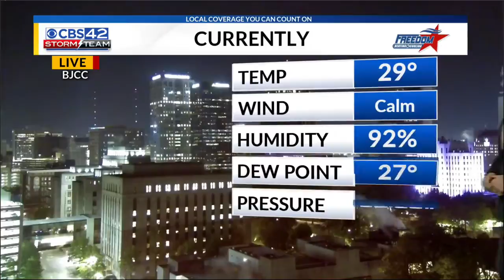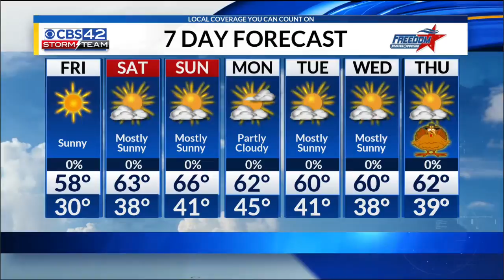Morning Nov.16 Forecast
"He loves it. He LOVES that Thanksgiving weather!" - Nate Harrington
We are finally getting some sunshine and heat to this cold and bleak weather!